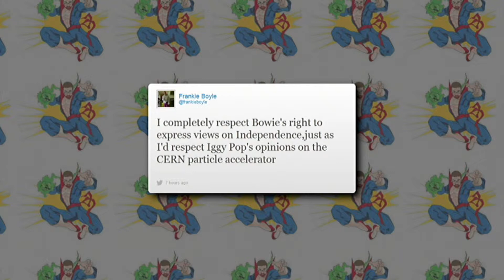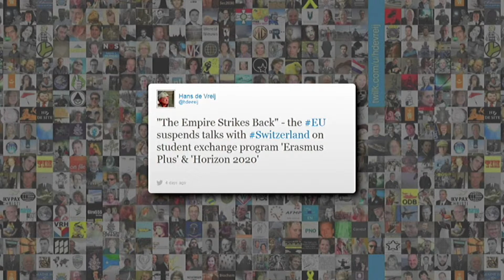EUphoria: Scotland, Erasmus and election reminders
This week, EUphoria takes a look at David Bowie's thoughts on Scotland, Erasmus and a timely reminder from Viviane Reding.